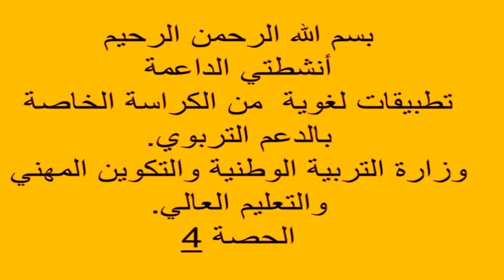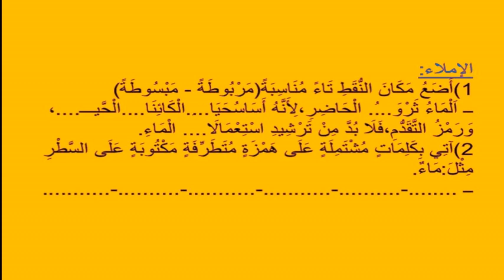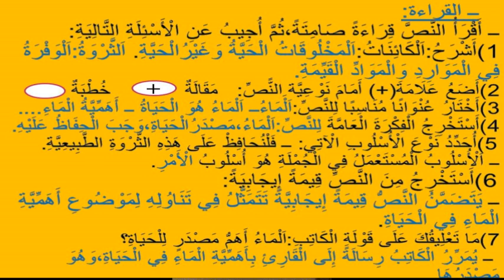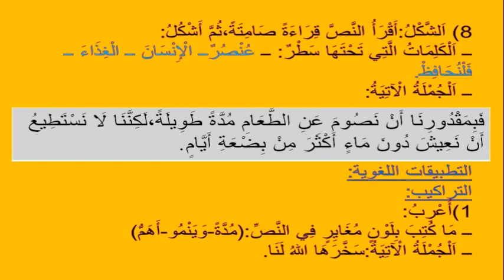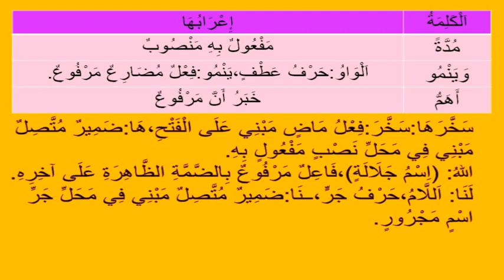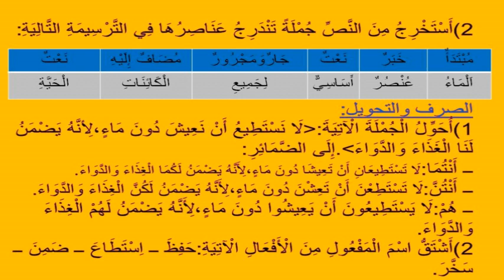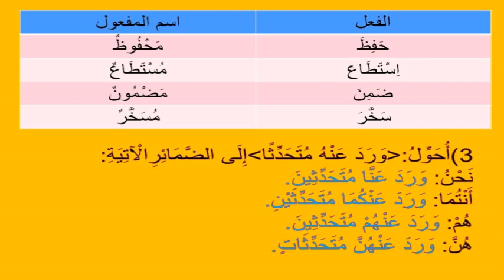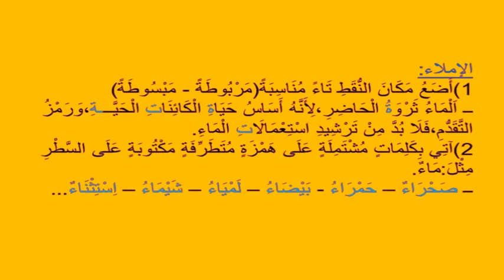الدعم السنوي العام الكراسة الخاصة بأنشطة الدعم التربوي الوزارية للمستوى الرابع الحصة 4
دروس عن بعد الرابع ابتدائي.